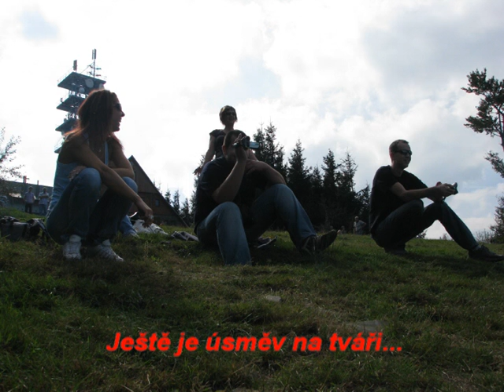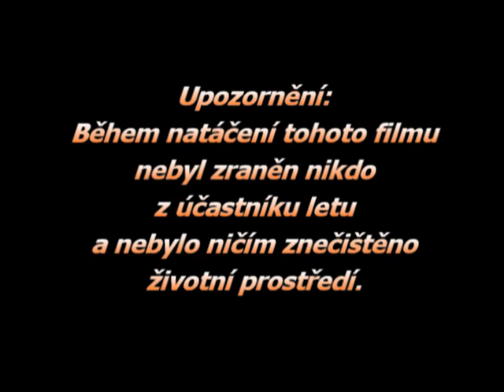Paragliding 2009 Martinka a Janča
Dárek k narozeninám od kamarádu - paragliding. Zkouška odvahy. :-)